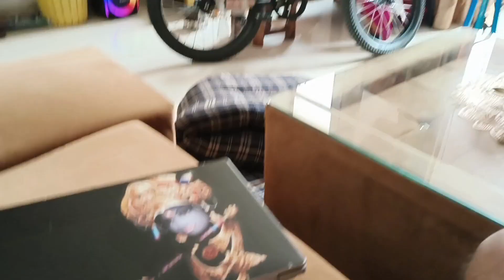देवर की शादी की शरू तैयारियां🥳😛Lucknow भी जाना है अब || पति की कुछ छुपी हुई बातें जो आज खोल दी..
Hi Friends :)
family vlogs
vlogging
vlogs with divya life
My Regular Vlogging Camera :
My Vlogging Smartphone :
Tripod i Use :
Amazon Basics

Thanx & Regards
Divya Mishra